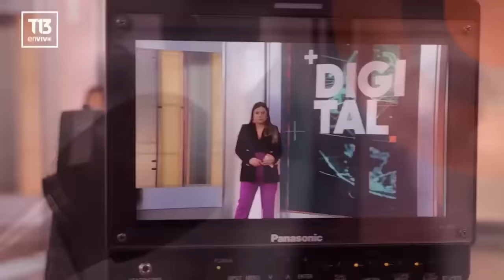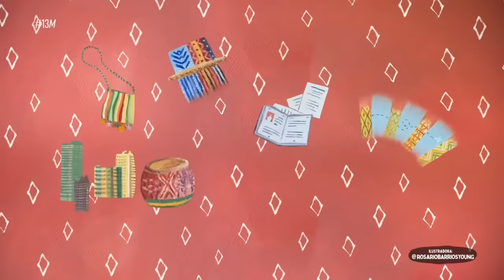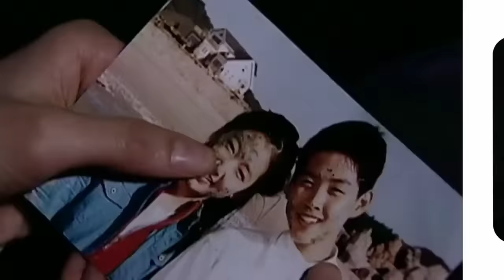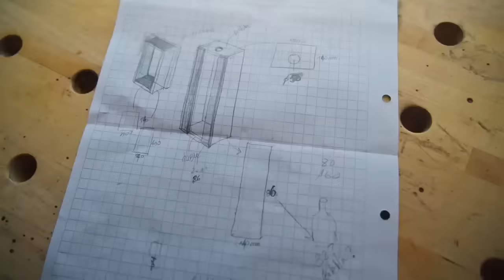Katherine Salosny, Juego Textual, Canal 13.